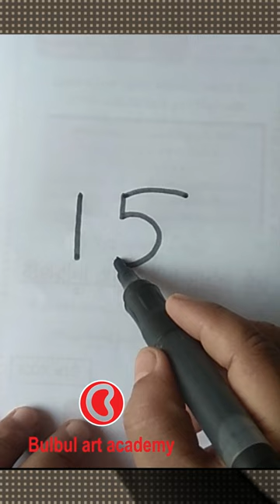Lion from 15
Hey! friends, In this video I have shown Lion from 15 very easily, I hope you can learn something from this video.